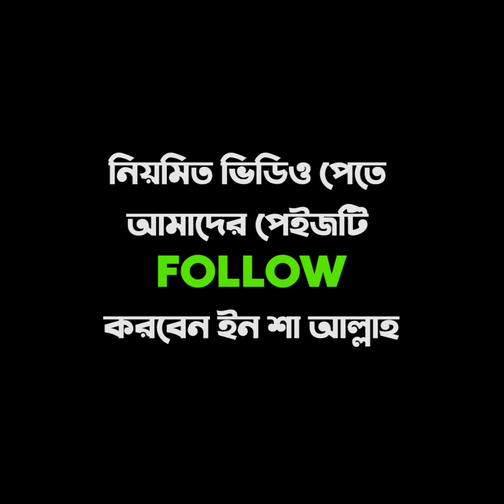বর্তমান সংকটের ইসলামী সমাধান | আবু ত্ব-হা মুহাম্মদ আদনান | Abu Toha Muhammad Adnan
বর্তমান সংকটের ইসলামী সমাধান...
আলোচনায়: আবু ত্ব-হা মুহাম্মাদ আদনান

►►ভিডিওটি ভালো লাগলে অবশ্যই ফেসবুকে শেয়ার করবেন । জাযাকুমুল্লাহ খাইরান।

           🔴 আবু ত্ব-হা আদনানের আরো কিছু লেকচার 🔴

মহান আল্লাহ আমাদের সকলকে আল কুরআনের আলোয় আলকিত করুন। আমিন।

🔔🔔 উন্নত এবং সুন্দর ভিডিও মেকিং এর জন্য স্পন্সর এবং ডোনেশন একটা ফ্যাক্ট । আল্লাহর রহমত, নিজেদের প্রচেষ্টা এবং আপনাদের অব্যাহত ভালোবাসায় আমাদের এগিয়ে চলা  । আশাকরি আপনার সুযোগ থাকলে ভিডিও তৈরিতে স্পন্সর অথবা ডোনেট করে এ পথচলাকে বেগবান করবেন ইনশাআল্লাহ ।

                           PIRACY WARNING
"শেষ জামানার গল্প" চ্যানেলে আপলোডকৃত সমস্ত ভিডিও এই চ্যানেলের এর নিজস্ব। "শেষ জামানার গল্প" চ্যানেলের কোন ভিডিও সম্পূর্ণ বা আংশিক কোন ইউটিউব চ্যানেল বা অন্য কোন সোশ্যাল মিডিয়ায় আপেলোড করা সম্পূর্ণ নিষিদ্ধ। ভিডিওটি ভালো লাগলে শেয়ার করে ইসলাম প্রচারে শরীক হবেন ।

This Product © all the Copyright reserved by “SESH JAMANAR GOLPO”. Legal action will be taken against those who violate the copyright of the following material presented!